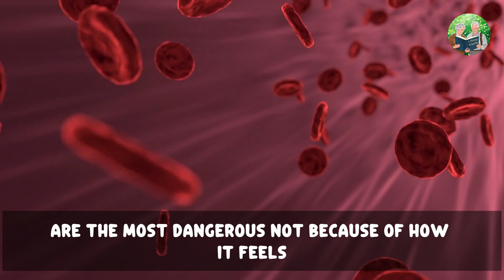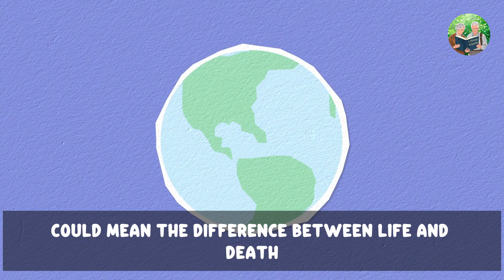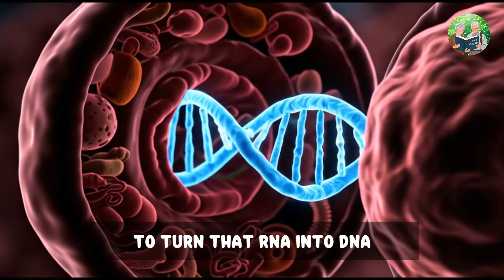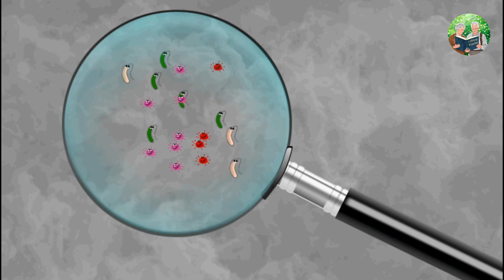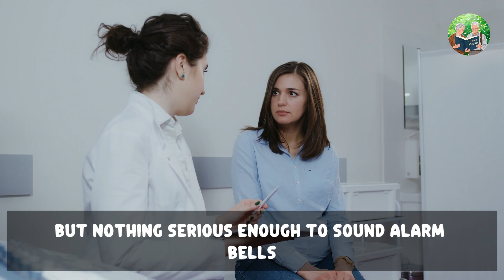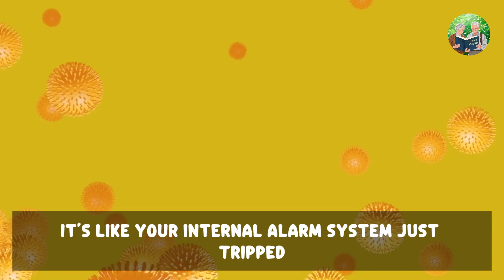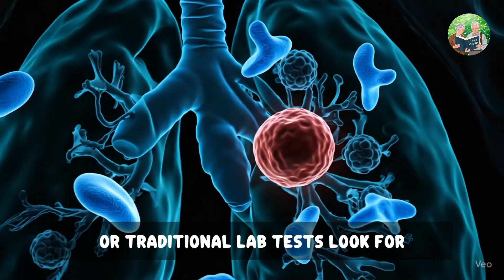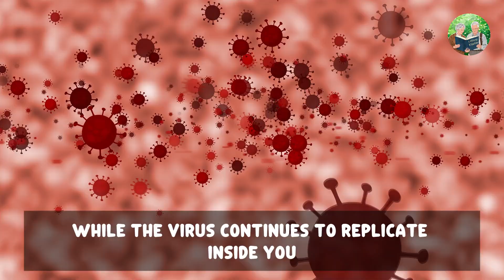HIV Symptoms Day 1-7 : Hidden Signs in Men & Women EXPLAINED by Dr. Robert Gallo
HIV symptoms don’t always show up right away — but inside your body, everything is changing rapidly. In this medically accurate breakdown, HIV/AIDS specialist Dr. Robert Gallo explains exactly what happens from Day 1 to Day 7 after HIV exposure .

🩺 In This Video, Learn:

HIV First 7 Days : HIV Symptoms in Men & Women EXPLAINED by Dr. Robert Gallo

How HIV silently enters and spreads in your body

What happens in the first 7 days (day-by-day breakdown)

Why you may feel normal, but the virus is multiplying fast

When early symptoms might appear — and what to watch for

Which tests can detect HIV in the first week

How early diagnosis and treatment can stop HIV from progressing

Whether you're seeking clarity, protecting a partner, or supporting a loved one — this is the must-watch HIV awareness video for early-stage understanding.

📌 Don’t ignore vague symptoms after risky exposure — catching HIV early can change everything.

Time Stamps :

0:00 The Invisible Danger Begins
1:20 What Is Acute HIV Infection?
2:10 Day-by-Day Breakdown – First 7 Days
2:20 Day 0: HIV Exposure
2:45 Day 1–2: Viral Invasion
4:22 Day 3–5: Silent Replication
6:28 Day 6–7: First Immune Response
8:18 Testing in the First Week
10:00 Why the First Week Is So Dangerous
11:40 Final Words – Don’t Ignore the Signs